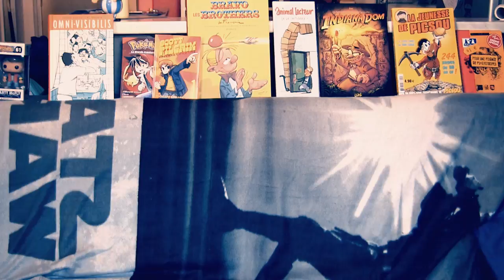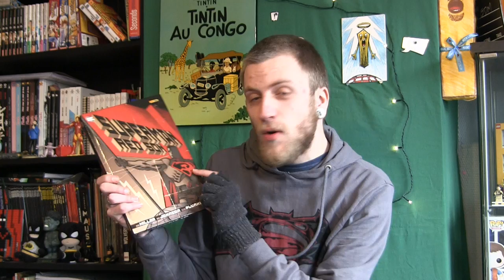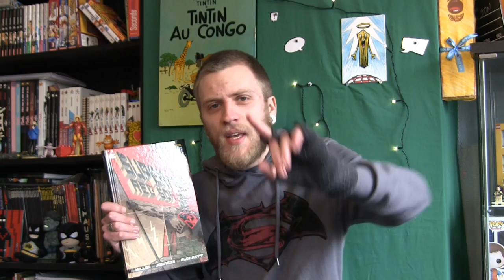SUPERMAN RED SON versus Batman V Superman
Vlog sur Superman Red Son de Mark Millar entrecoupé d'un Boidin Uchronique rageant sur Batman V Superman.